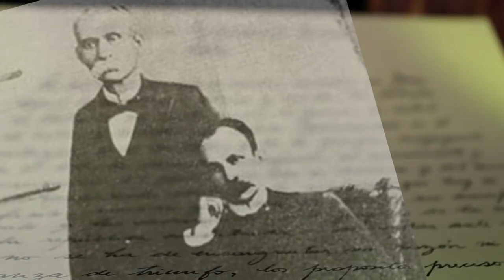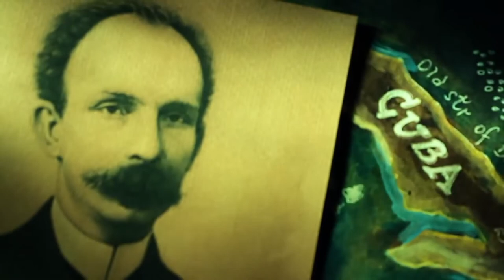25 de marzo de 1895: Martí y Gómez firman El Manifiesto de Montecristi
El 25 de marzo de 1895 en Montecristi, República Dominicana Martí y Gómez redactaron y firmaron el documento titulado El Partido Revolucionario Cubano a Cuba conocido como el Manifiesto de Montecristi. Este legajo surgía de la imperiosa necesidad de divulgar la doctrina de la revolución y los fundamentos de la Guerra Necesaria.